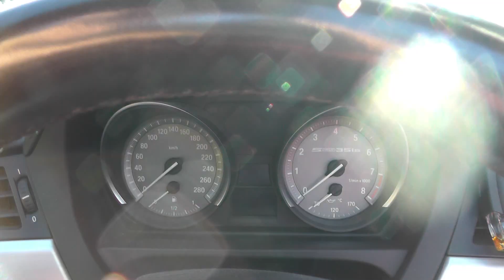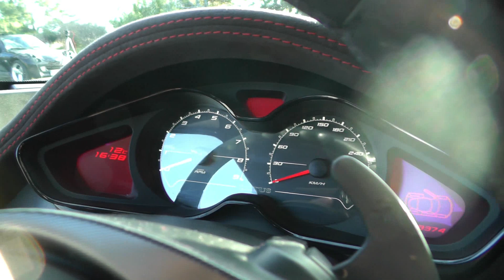PLANÈTE PISTON - LOTUS EVORA VS BMW Z4 - LE DUEL !!!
Aujourd'hui, nous tentons de démontrer autour de nos discussions, qui de la Lotus Evora S de Cédric ou de la BMW Z4 35is de Michel, est le meilleur compromis. Deux voitures bien différentes et pourtant un match serré qui ne facilitera pas la tache pour les départager !